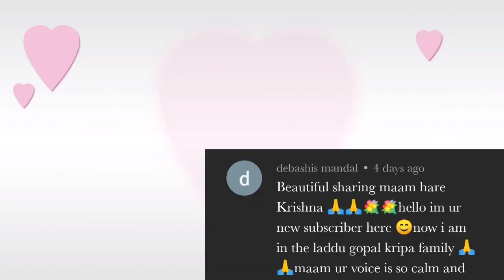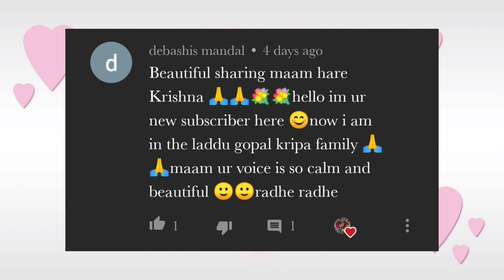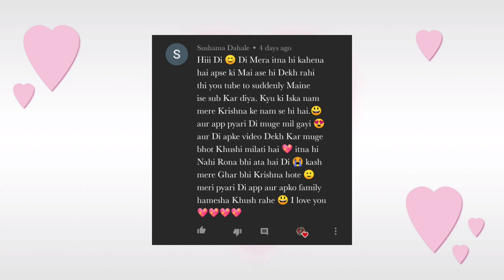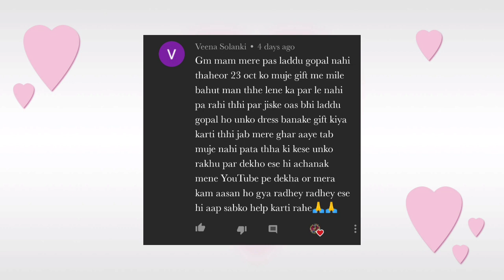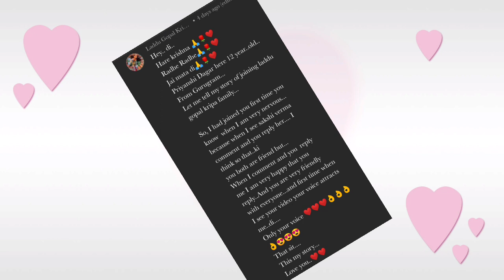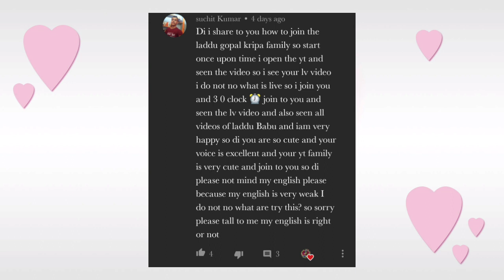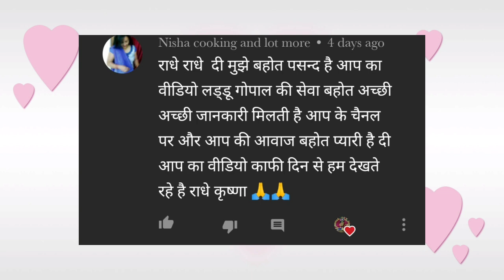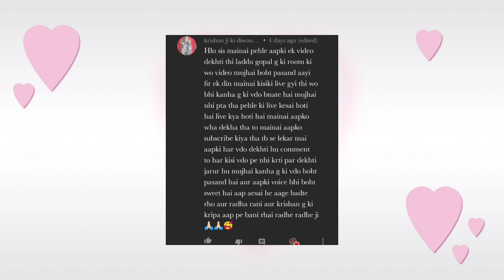Best Comments Of the Week-आइए जानते हैं हमारी यूट्यूब फैमिली इस चैनल से कैसे जुड़ी -Part 1